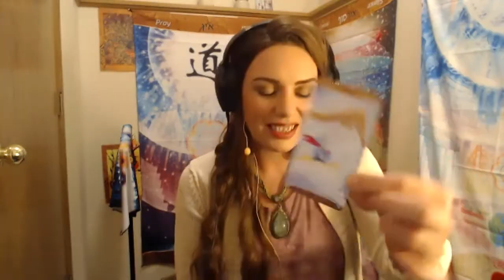Better Than: Podcasts #22 Joseph Ghabi and the Year of 5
Joseph is a long time numerologist, healer and newly an art therapist. This conversation was inspiring. Looking forward to 2021, Joseph points out that this will be a 5 year and there are many changes and trials that will come with that. Just remember also, trials bring growth and that is what 2021 will be all about.
If 2020 taught us that we need to be adaptable, 2021 will be the year we learn how to adapt.
I love you all, watch the podcasts sites, there are a couple solo casts coming out soon! Thank you for being patient, I have had many changes recently and I am finally settling into those, feeling good!
Join the Newsletter! betterthan.world